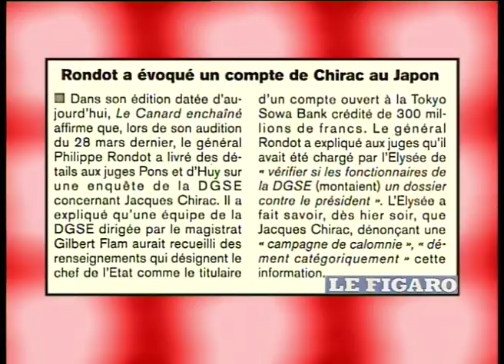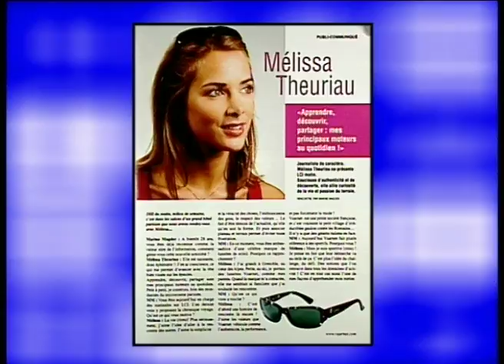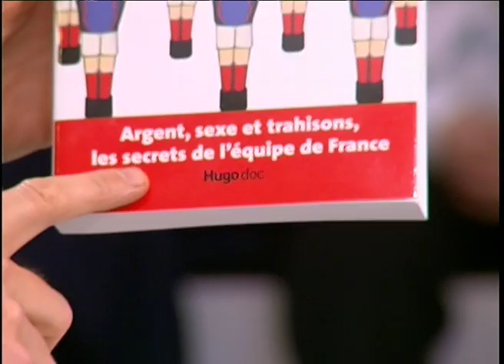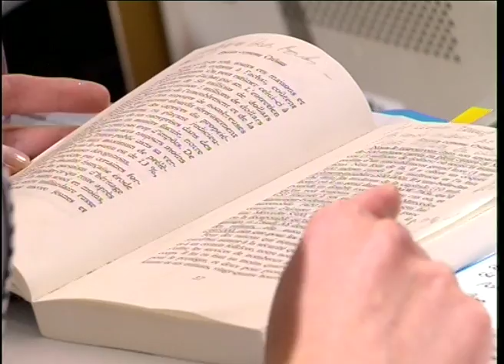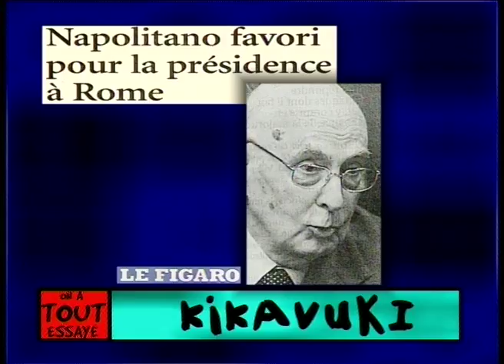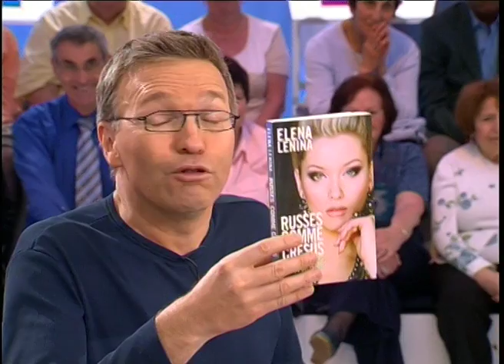Elena Lenina, Coupe du monde de foot, Infirmières en grève - On a tout essayé - 10/05/2006